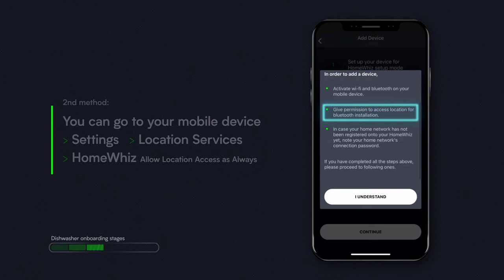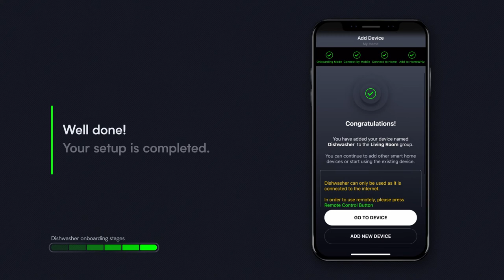How to add Wi-Fi connected dishwasher to HomeWhiz?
In this video, you will find information on how to add Wi-Fi connected dishwasher to HomeWhiz.
This technology availabe for listed models:
E8L ve B8L Dishwasher"